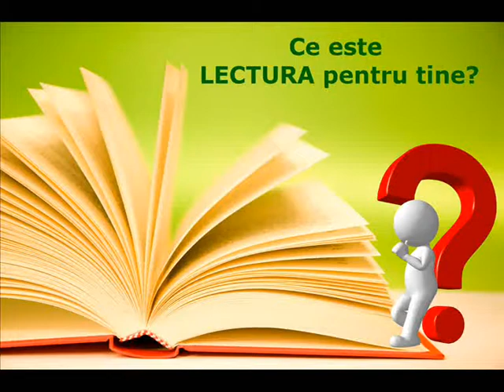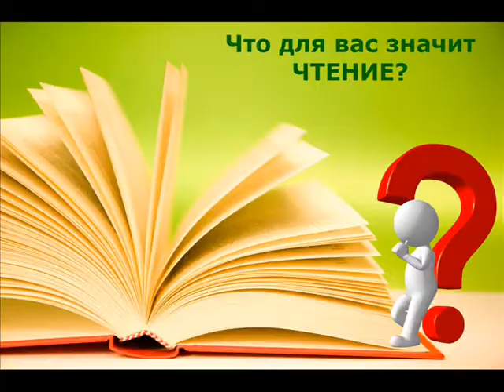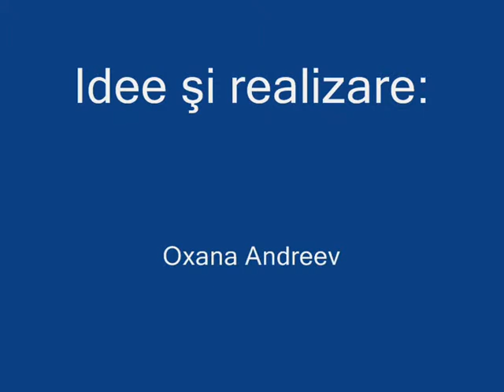Ce este LECTURA pentru tine? Что для вас значит ЧТЕНИЕ?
Ce este LECTURA pentru tine?
Tu, dragă cititorule, ţi-ai pus vreodată această intrebare? Noi, da.
În acest filmuleţ, câţiva dintre cititori bibliotecii "A. Mickiewicz" îşi declară ataşamentul adânc faţă de lectură. Copii, tineri, adulţi ne vorbesc cu mult drag despre ea. Fără repetiţii, minim de duble şi un răspuns sincer.Te invităm să asculţi ce ne-au spus ei şi să vezi, dacă te regăseşti în vreunul dintre raspunsuri. Sau, poate ne spui chiar Tu răspunsul la această întrebare?